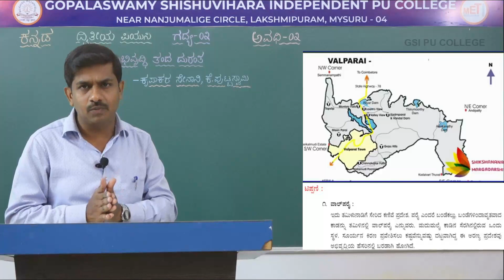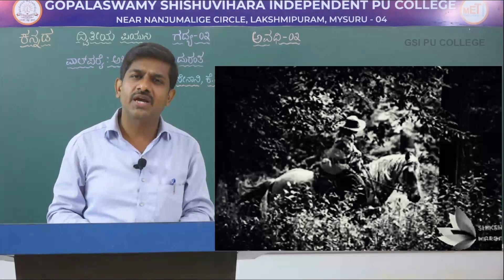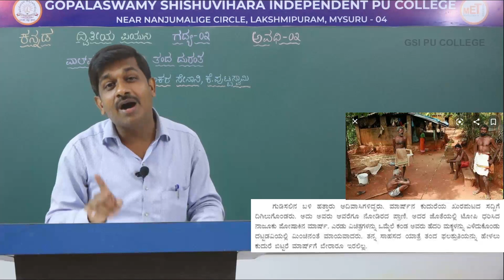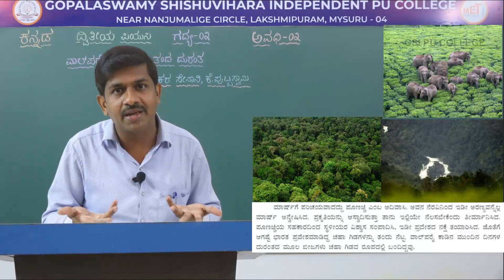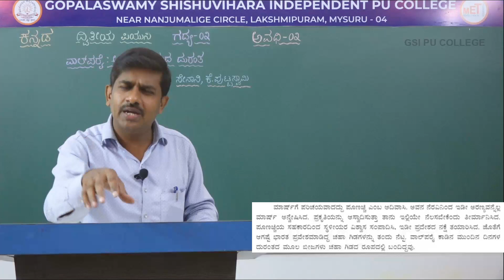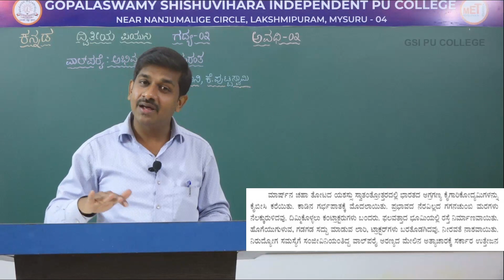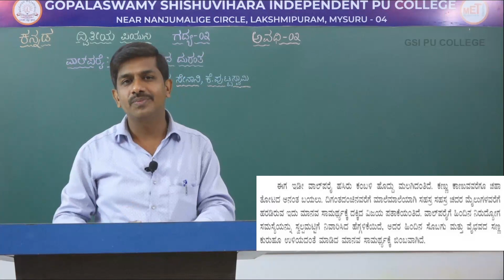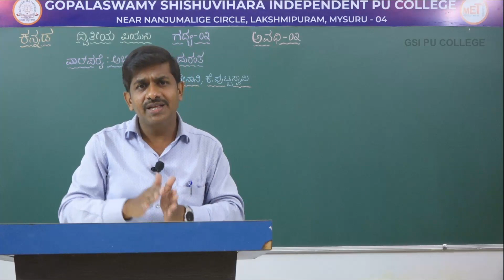KANNADA | ll PUC | CH 02 | VAALPARAI - ABHIVRUDHI THANDA DURANTHA | S02